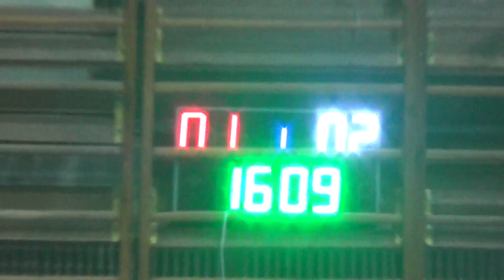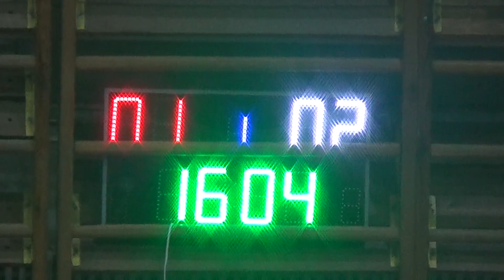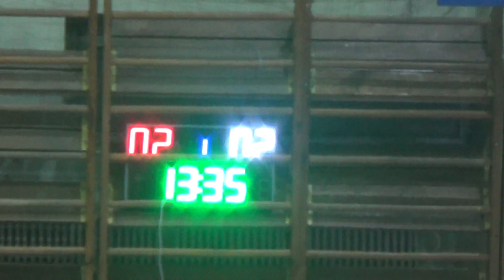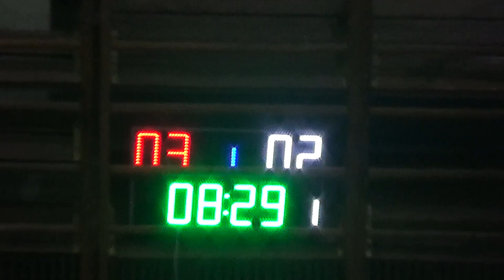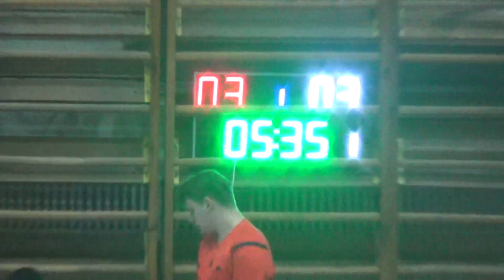8 Grid Dynamics - Грифоны-2(2)